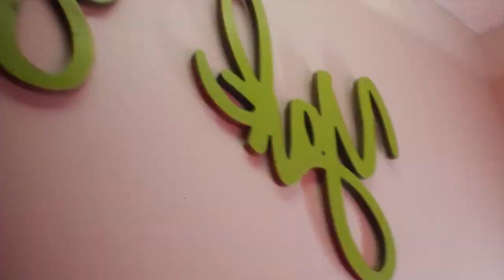RECENSIONE di SLIME LANGUAGE 2 | Young Stoner Life | RAP REVIEW by Halb (ITA🇮🇹)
Slatt💚, eccoci tornati con un nuovo video, questa volta analizziamo nel dettaglio "Slime Language 2" di YSL! Comincia così anche un nuovo format in cui andremo a recensire album🙏🏻. Sto ancora cercando di capire come organizzare il tutto al meglio e questo video è stato un piccolo esperimento, che ne pensate? Commentate qui sotto scrivendo ogni vostro pensiero: sul video, sul format, su come potrei miglioralo e via dicendo! Nel caso in cui vi piaccia, lasciate un bel mi piace e condividetelo con gli amici.

VIDEO UTILIZZATI🙏🏻

SOCIAL📲